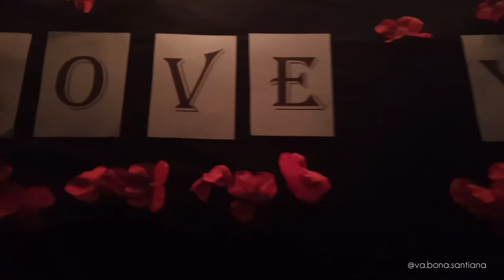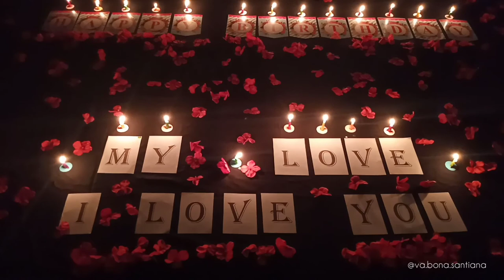SELAMAT ULANG TAHUN-GELLEN MARTADINATA-ACOUSTIC COVER- VA BONA SANTIANA-ORIGINAL VIDEO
SELAMAT ULANG TAHUN - GELLEN MARTADINTA –
COVER - VA BONA SANTIANA (Official Video - Alvaro Production)

Title                 : Selamat Ulang Tahun
Original Artist : Gellen Martadinata
Author              : Amy Suck N Roll
Original Label Record:Pepadu Badjang Recods

Cover Artists         : Va Bona Santiana (Official Video Alvaro Production)
Mixing/Mastering: Dicky Martin (@Langit Indah Musik Indonesia)
Klip Director          : Va Bona Santiana
Video Shooting
& editing                : Dewara Rustiadi @deruzrustiadi
Cover Label          : Alvaro Production

Hai guys…
Pernah bingung mau kasih sesuatu yang special buat kado Ulang Tahun?
Nah, Cover Lagu Ulang Tahun yang Romantis bisa jadi solusinya loooh…
Lagu Selamat Ulang Tahun yang dipopulerkan oleh Gellen Martadinata ini sangat cocok untuk dijadikan kado special buat orang-orang tersayang.
Bisa untuk keluarga, Ayah, Ibu, Suami, Istri, Anak, Kakak, Adik, Sahabat, Kerabat, Pacar ataupun Gebetan (uuuupss), juga buat pasangan yang terpaksa harus LDR-an (hehhehe), karena liriknya yang sederhana namun terkesan mendalam.
Kalo ada yang mau kasih lagu ini sebagai hadiah Ulang Tahun Romantis pas banget kayaknya, soalnya lagu ini sangat mewakili perasaan orang yang ingin memerikan Kado Terindah di hari Ulang Tahun orang terkasihnya.

selamat ulang tahun gellen martadinata acoustic version cover by hanifan s. lawahe
download lagu selamat ulang tahun gellen martadinata cover hanifa
lirik lagu selamat ulang tahun gellen martadinata - (cover hanifa)
download lagu selamat ulang tahun gellen martadinata - (cover hanifa) mp3
download instrumen lagu selamat ulang tahun gellen martadinata mp3